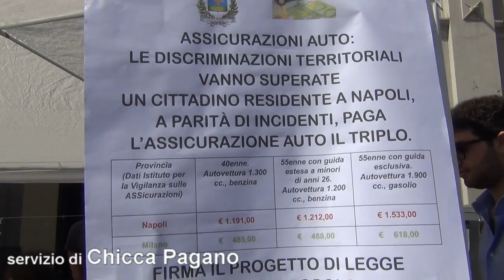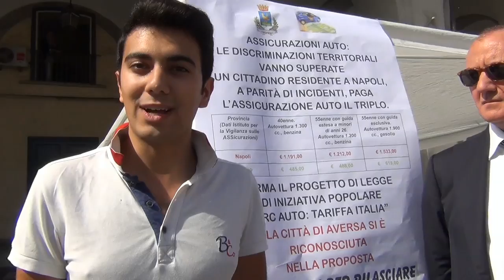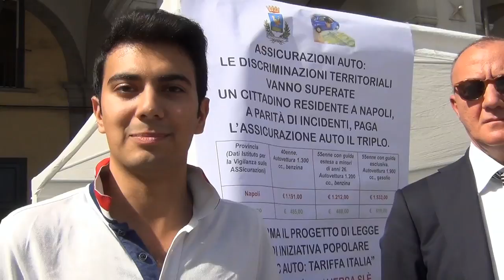Aversa (CE) - Rc Auto-Tariffa Italia, raccolta firme per proposta di legge (10.10.14)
- Aversa (Caserta). Venerdì 10 ottobre, dalle ore 9 alle 14, in piazza Municipio (nei pressi della casa comunale), sabato dalle,18 alle 21, e domenica, dalle 10 alle 13, in via Roma (angolo piazza Municipio), saranno raccolte le firme per sostenere la proposta di legge di iniziativa popolare “Rc Auto - Tariffa Italia”.
A promuovere l’iniziativa il consigliere comunale Rosario Capasso e Federica Turco che sta coinvolgendo numerosi ragazzi di Aversa. Attraverso una decisione adottata in sede di giunta presieduta dal sindaco Giuseppe Sagliocco, è stato deliberato il sostegno alla proposta di legge di iniziativa popolare sulle tariffe Rc auto. Lo scorso mese di maggio è stata depositata alla Corte di Cassazione una proposta di legge di iniziativa popolare promossa da uno specifico Comitato del quale fa parte, fra gli altri, anche il Comune di Napoli, cui hanno aderito anche altri Enti Locali.

Con la proposta di Legge “Rc auto Tariffa Italia” si vuole l’introduzione dell’obbligo per le compagnie assicurative di applicare una tariffa unica nazionale (la più bassa) a tutti gli assicurati che non abbiano causato incidenti negli ultimi cinque anni e l’introduzione dell’obbligo suddetto comporterebbe i effetti positivi consistenti nel risparmio per i cittadini che vivono nelle regioni ove le compagnie attualmente applicano le tariffe maggiori; nell’eliminazione della evidente discriminazione regionale che non trova alcun sostegno nei dati Ivass, né in quelle dell’Aci, nonché l’interruzione del flusso delle false residenze e riduzione del numero dei soggetti che circolano senza copertura assicurativa.

Le Provincie di Napoli e Caserta, infatti, a registrano le tariffe Rc Auto più alte d’Italia e d’Europa ed un cittadino che risiede in un Comune del Sud, a parità di sinistrosità, è costretto a pagare per il premio assicurativo fino al triplo rispetto ad un cittadino che risiede in altre regioni d’Italia. Tale forte disuguaglianza emerge dai dati pubblicati dall’Istituto di Vigilanza sulle Assicurazioni e talune compagnie assicurative inviano disdetta della polizza anche nei confronti di clienti che non hanno comportamenti anomali. Tale situazione sta determinando una distorsione del mercato mediante l’applicazione di tariffe sproporzionate, il tutto grazie ad una normativa inadeguata a garantire la tutela e l’eguaglianza dei consumatori, a prescindere dalla provincia di residenza.

“Questa problematica ha spinto, da tempo, – ha detto il sindaco Sagliocco – il Comune di Aversa, unitamente ad altri Comuni dell’agro, a tenere incontri di approfondimento sulla tematica ed avviare percorsi condivisi per ripristinare i necessari principi di eguaglianza ad oggi ingiustificatamente disattesi. Condividiamo la ratio ispiratrice della proposta della legge di iniziativa popolare, volta alla tutela ed alla uguaglianza dei consumatori, intendendo sostenere l’iniziativa attraverso una capillare informazione, richiedendo anche il sostegno da parte degli altri comuni dell’agro aversano”.

“Sarà garantita – aggiunge il primo cittadino – una capillare informazione ai cittadini circa la possibilità di sottoscrivere tale proposta di legge con l’allestimento di apposite postazioni per fare in modo che tutti i cittadini interessati possano apporre la propria firma a sostegno di tale proposta e sarà istituito uno sportello informativo dedicato ad assistere i cittadini per la sottoscrizione della proposta di legge di iniziativa popolare”. (10.10.14)